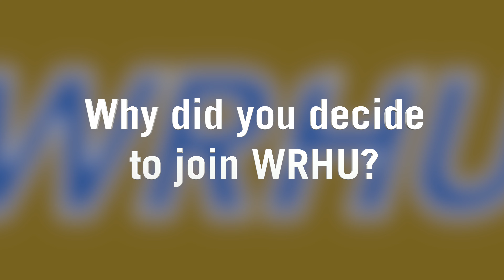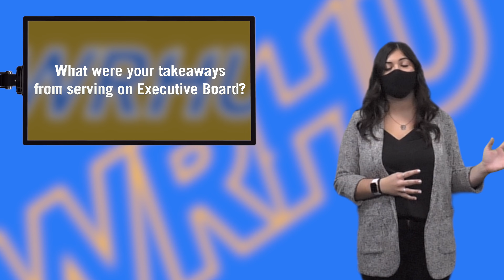Member Spotlight: Natalie Khait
Natalie Khait is a journalism major at Hofstra University's Lawrence Herbert School of Communication. She is the former personnel director at WRHU, and is graduating in May 2021.